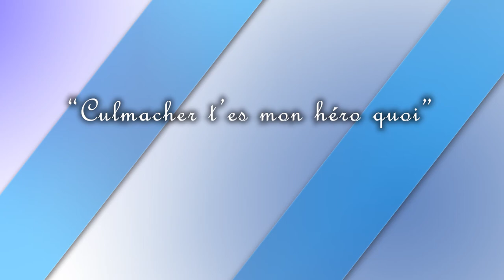Markus Fatini, naisance d'une légende (Rocket League)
Une légende est née, armé d'une quille de rouge.

Sans déconner, l'abus d'alcool est dangereux pour la santé, prenez soin de vous.